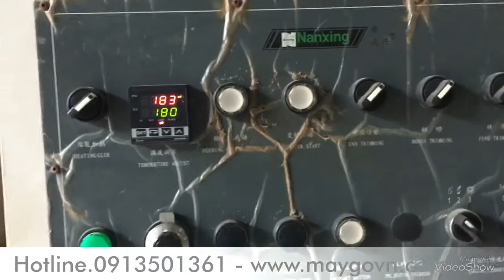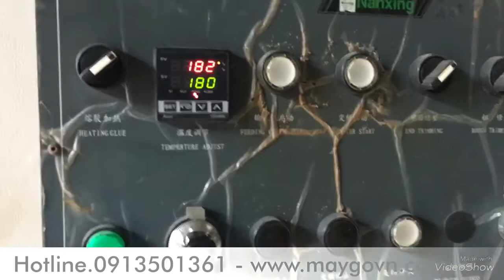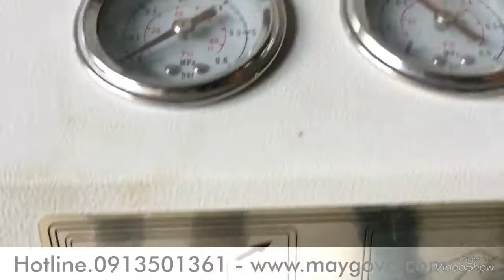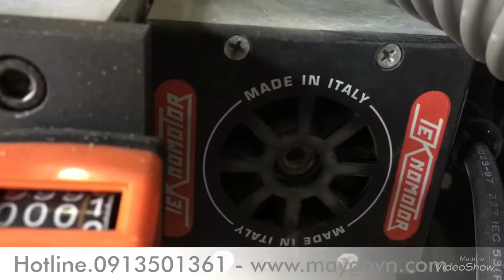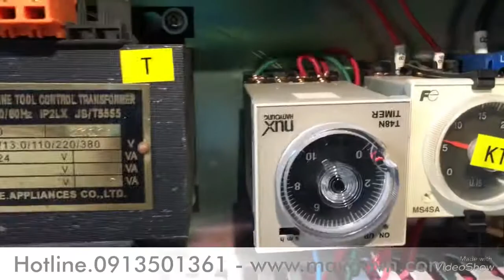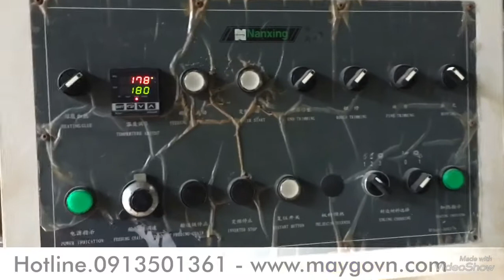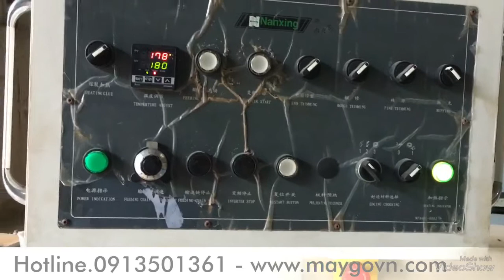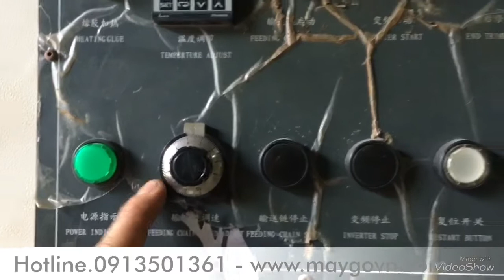Nanxing Viet Nam - Máy dán cạnh tự động tiêu chuẩn Châu Âu - Liên hệ: 0913501361